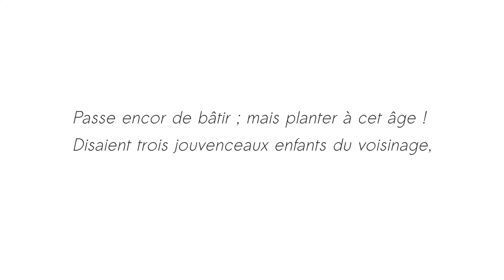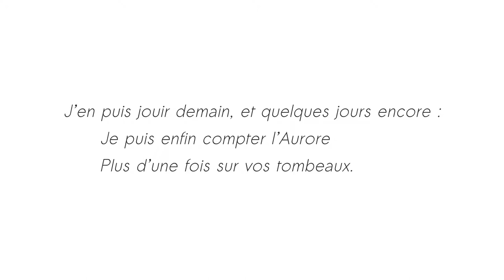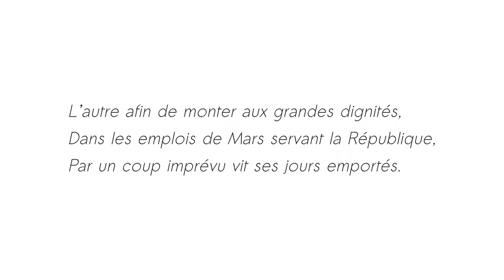Le vieillard, et les trois jeunes hommes - Jean de La Fontaine - Thalie Envolée (HD)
Enregistrement audio du texte « Le vieillard, et les trois jeunes hommes » de Jean de La Fontaine dans le cadre du projet Thalie Envolée

Téléchargez la bande son dans divers formats sur Internet Archive :

Crédits :

Texte : Jean de La Fontaine
Interprétation : Laura Dussard
Direction : Laurie Willième
Captation & Mixage : Matthieu Van Dyck
Vidéo : Antoine Motte dit Falisse.